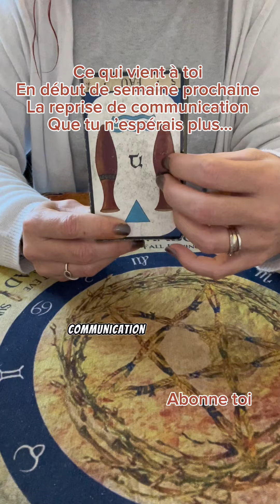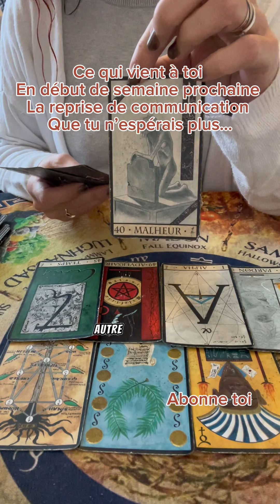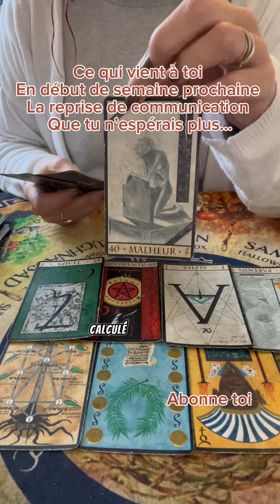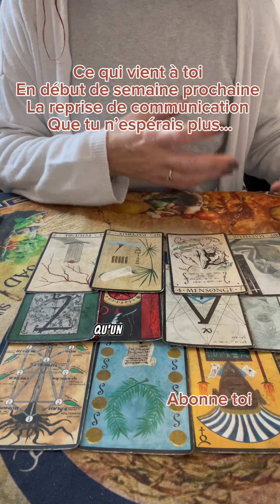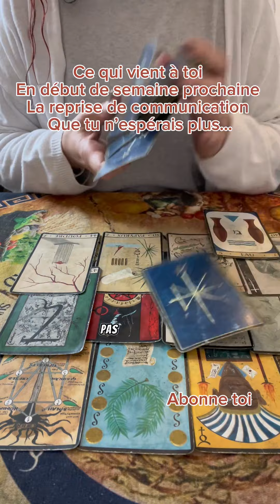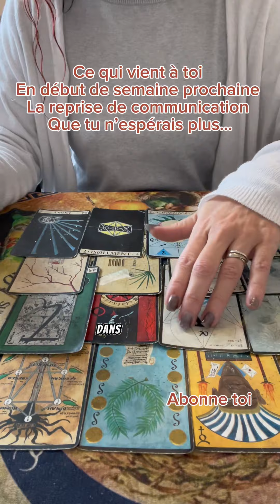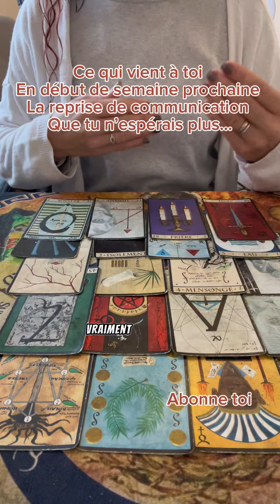Ce qui vient à toi, en début de semaine prochaine la reprise de communication que tu n’espérais plus